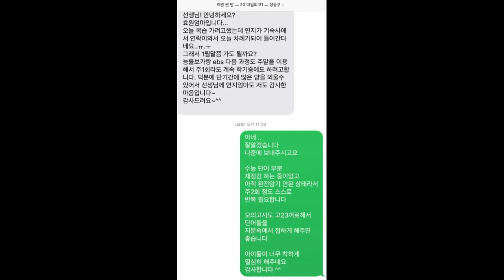중계동영어학원,중계동학원,은행사거리영어학원,중계동영어,중계영어학원, [소개] 수업 후기 문자 모음 1편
1일 1000단어 [ 대치기억영어 ]